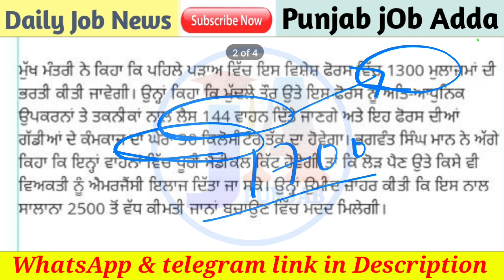SSF 1300 post update today 🔥/ punjab sadak suraksha force / punjab sadak suraksha force recruitment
punjab adda
today
punjab police constable syllabus
2023
punjab patwari
punjab punjabi song
punjab sadak suraksha force punjab
punjab police
punjab
punjab adda247
aap punjab
punjab news
punjabi
ssf
latest news
punjab govt
punjab govt jobs channel
punjab govt jobs exam preparation